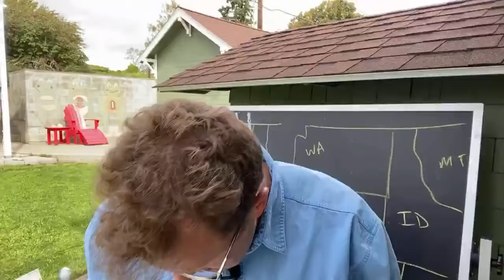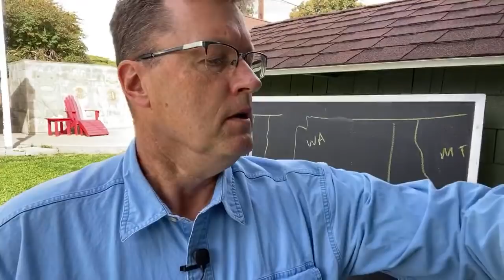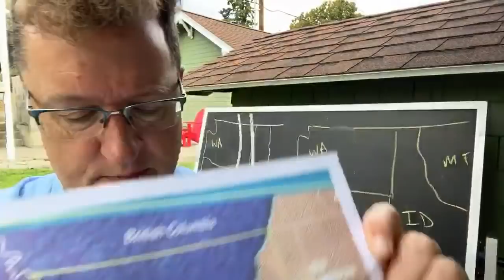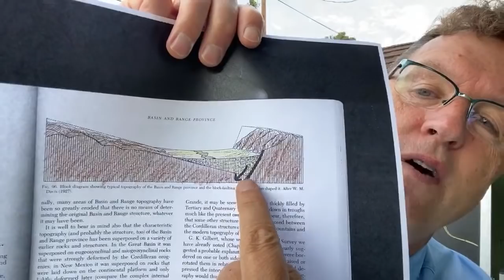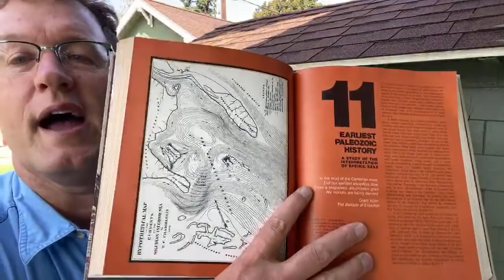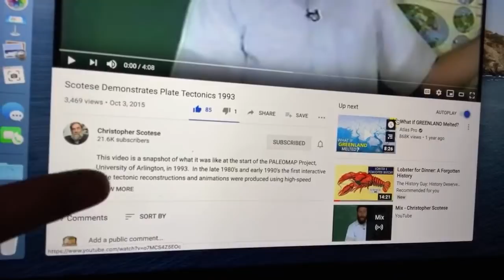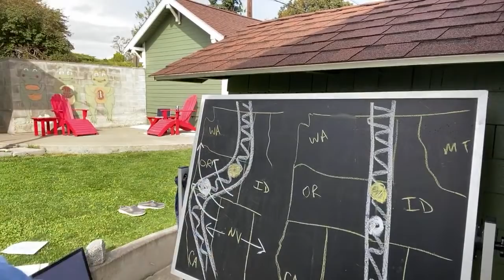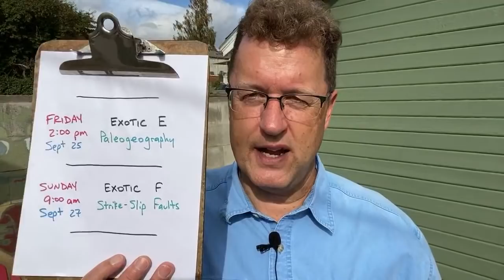Exotic E - Paleogeography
Nick Zentner | September 25, 2020.
Exotic Terranes A to Z!  Episode E: Paleogeography